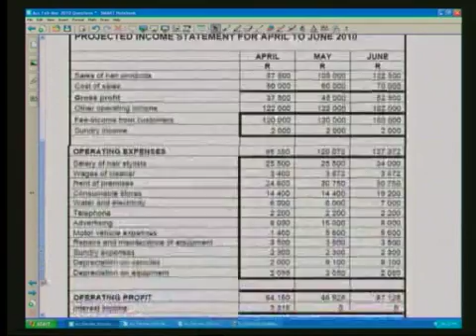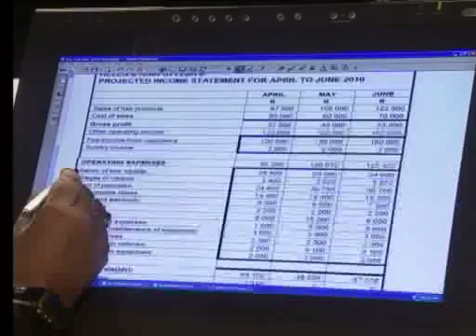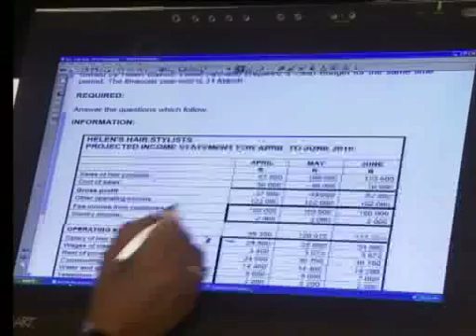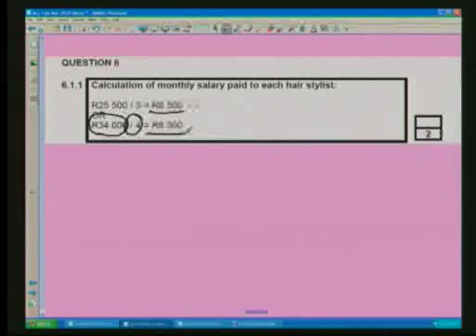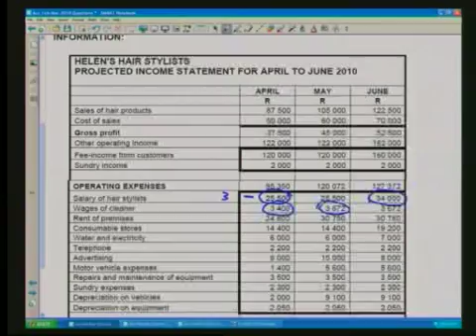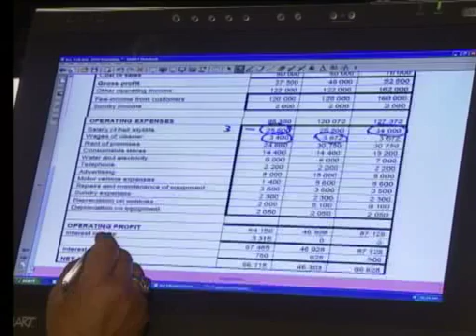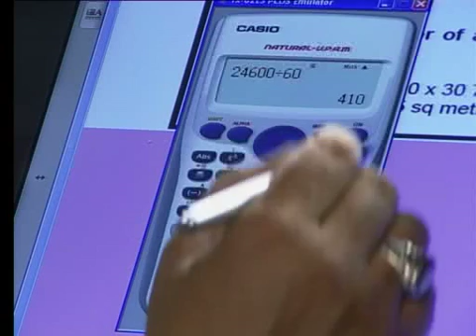Projected Income Statement Grade 12 Accounting Paper February 2010 Question 6 1 1